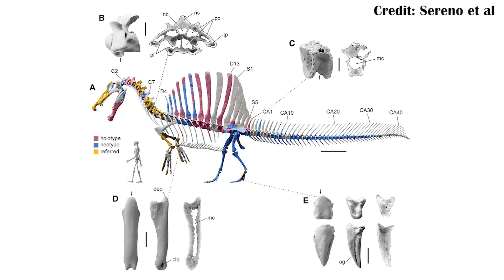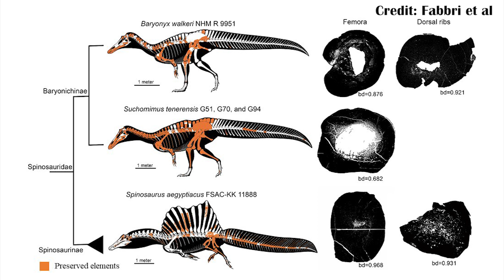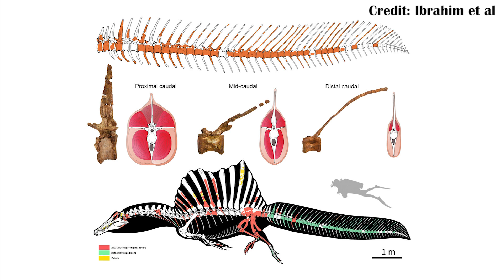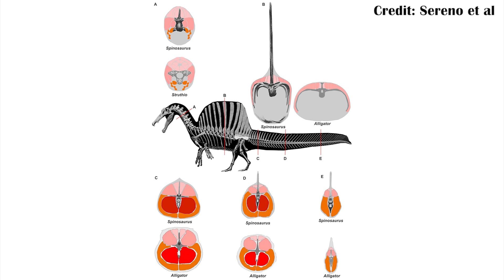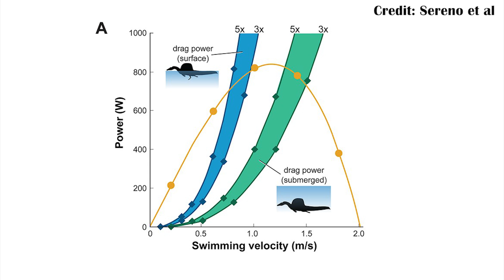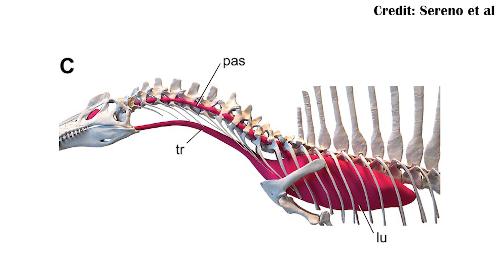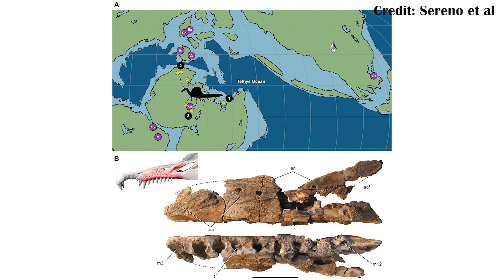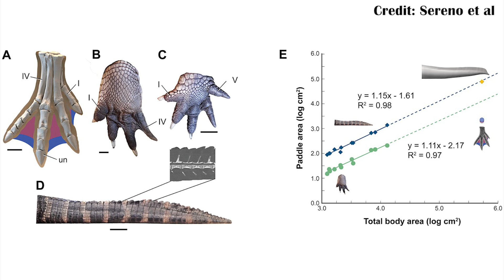The Newest News on Spinosaurus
Sereno et al. go through a ton of tests to see if Spinosaurus was good at swimming, and their results seem pretty good. But will this be the end of Spinosaurus lifestyle papers? Probably not, but we'll cross that bridge once it is published.